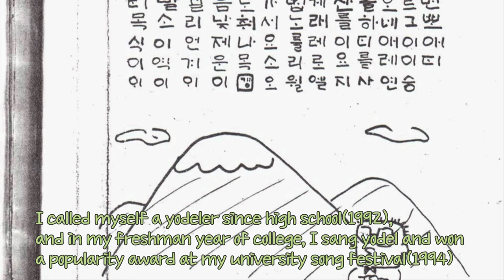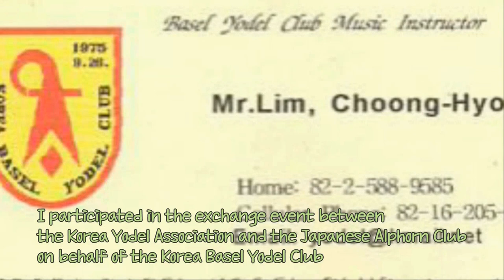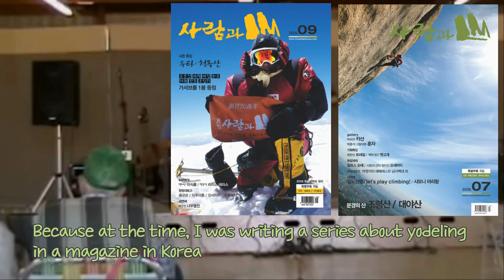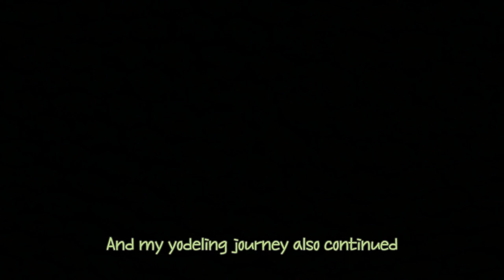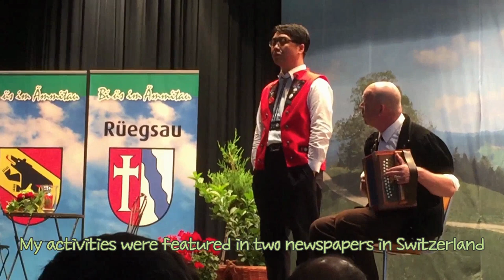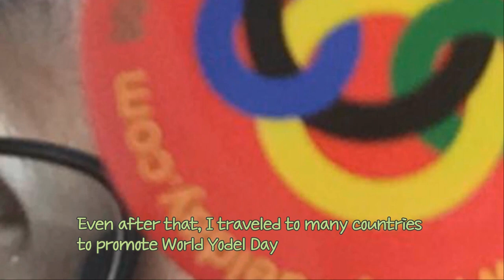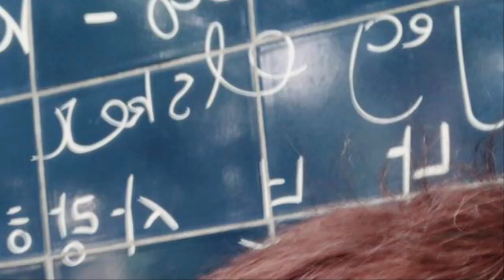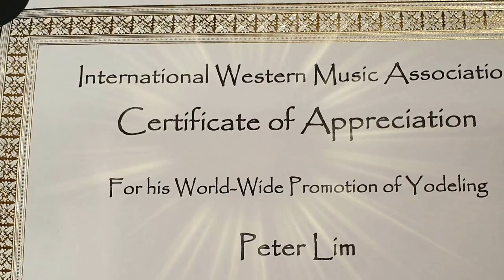I'm peter Lim, Korean Yodeler and the founder of World Yodel Day!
This year marks the 10th anniversary of World Yodel Day.

So, for my birthday on March 30th, I tried to summarize my yodel story.

I feel like my life has changed dramatically through yodeling. And I was able to have various experiences that I could not have imagined. The various people I've experienced so far have different values, cultures, and political and religious backgrounds from me, but I think I was able to communicate with them through the commonality of yodeling.

The unique life I've lived so far is very surprising even to myself, and I doubt whether such a life will be possible in the future, but it was all a fun and meaningful time.

Come on! I hope you can feel the Yodel World I've lived in!

Also, if you have any further questions, please join us in the comments.